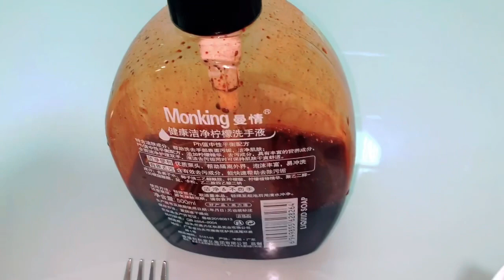HOW TO TIE- DYE SHIRT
My first time   Dye shirt it's perfect  , looking forward for  another colour